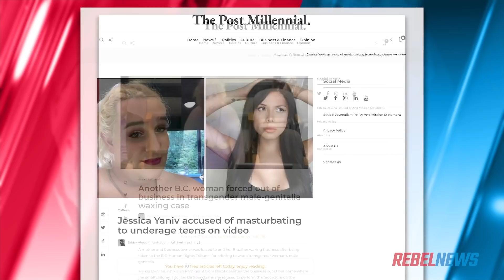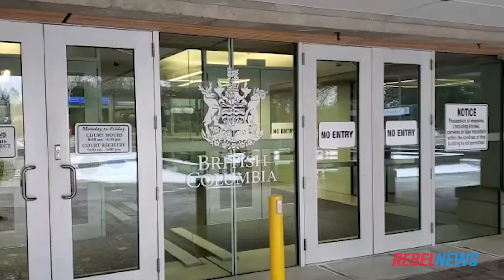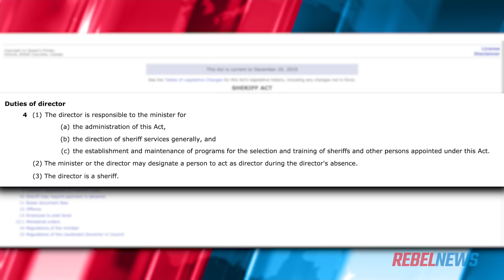THE WHOLE STORY: How Jonathan “Jessica” Yaniv attacked me at court | Keean Bexte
(LANGUAGE WARNING)

Keean Bexte of Rebel News reports: Jonathan “Jessica” Yaniv appeared in Surrey Provincial Court yesterday to face 2 counts of weapons charges related to the possession of prohibited weapons.

After yesterday’s court appearance, Yaniv waited inside the courtroom until it closed. As he left, I approached Yaniv to ask if he would choose to plead guilty to the two counts of prohibited weapons charges.

Then, Yaniv charged at me.

Here's the full story of what happened that day.